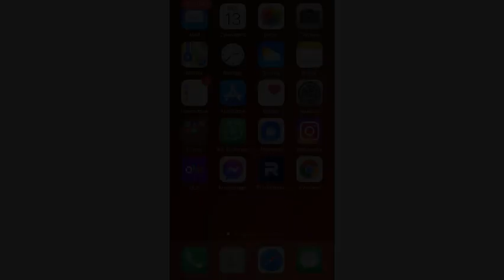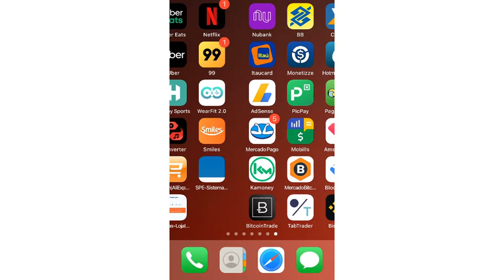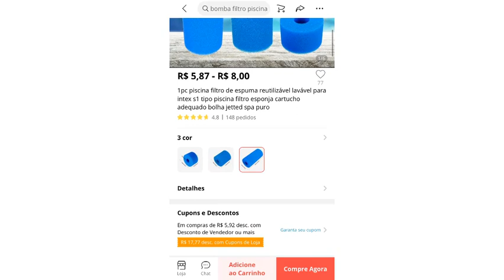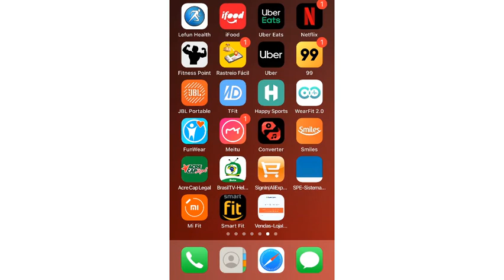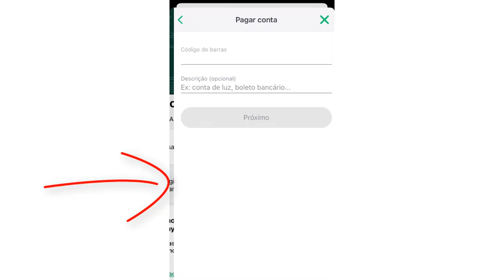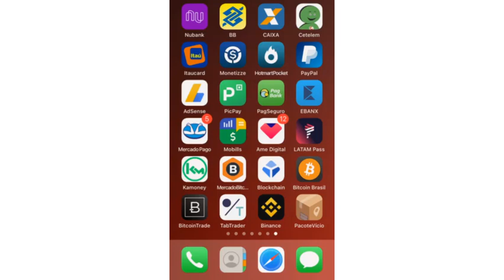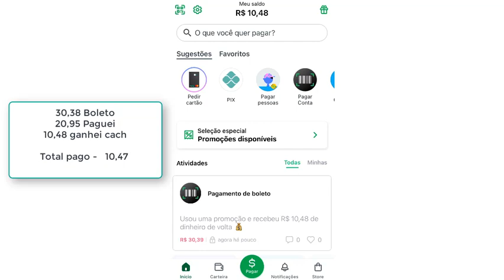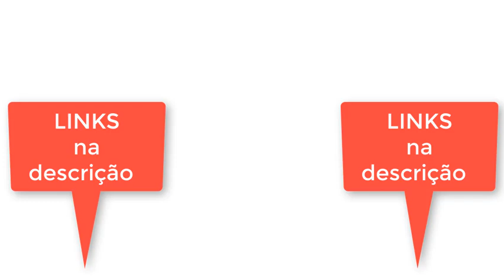COMO comprar no aliexpress com boleto pelo celular e ganhar 50% de volta em 2021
Pegue seus R$ 169,83 em cupons!

➡️ Produtos mais tops que importo

➡ PicPay insira o meu código, 45MNKF, e ganhe R$10 para utilizar.